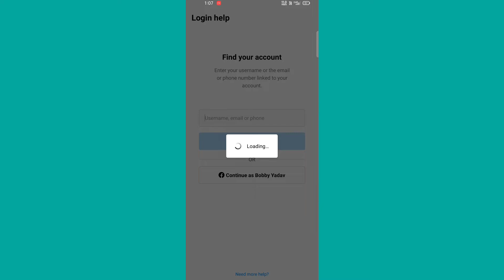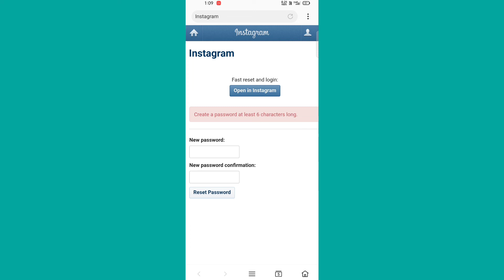password reset link not working instagram | this is not a valid link instagram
Hello gays kese ho gays iss video me hamne aapko bataya hai ki this is not a valid link instagram problem ko kese fix kare   I hope ye video aapko pasand aayi hogi agar aapko yah video pasand aayi to aap video ko like jarur Kare or agar aap hamare iss channel pe pehli baar aaye hue he to aap iss channel ko subscribe jarur kare or Bell icon ko bhi press kare jisse agar me koi new video upload karuga to uski notification aapko sabse pahle milegi